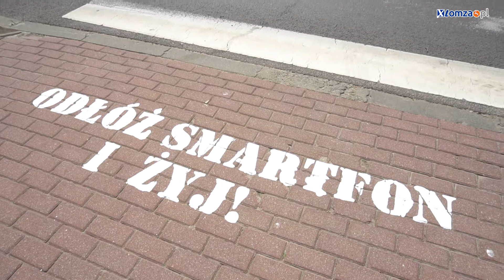Akcja "ODŁÓŻ SMARTFON I ŻYJ"